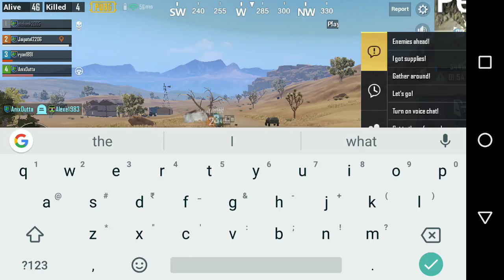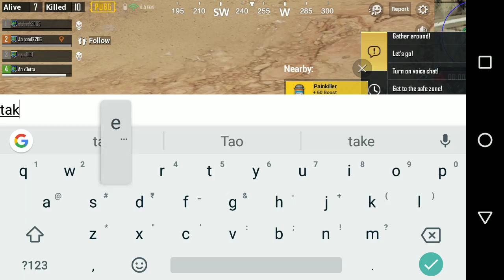PUBG Mobile chicken dinner